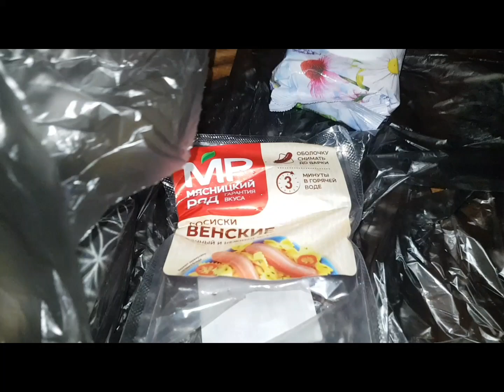Автостопом до аэропорта/часть 3